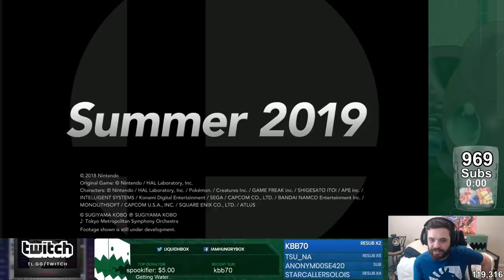Banjo & Kazooie Confirmed for Smash Ultimate!? Hungrybox Freaks Out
Dragon Quest hero confirmed for Smash. That's good. But wait... BANJO ANS KAZOOIE ARE ALSO CONFIRMED FOR SMASH!? Liquid Hbox is here with the reaction of the century.